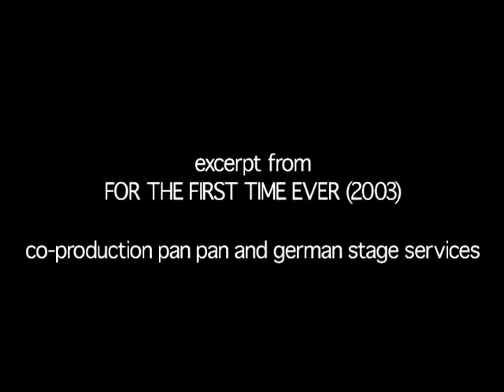For The First Time Ever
For The First Time Ever is a comedy about therapy, weapons of mass destruction, the rise of the memoir and the fact that nobody is interested in missing adults. It is the story of three robots sent to war and their journey back to civilian robot life told through the original three robots who went to war in the first place. In the end they are transformed into constantly moving happiness machines. Co-production between Pan Pan and German Stage Service, 2003. Directed by Gavin Quinn.